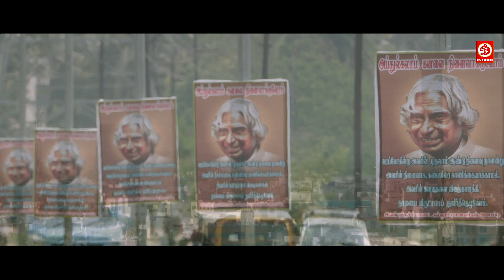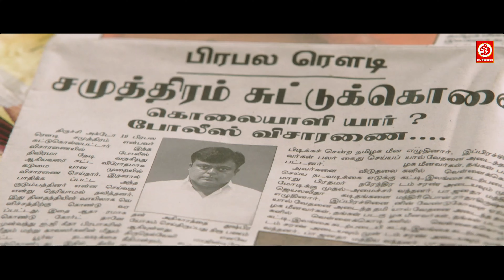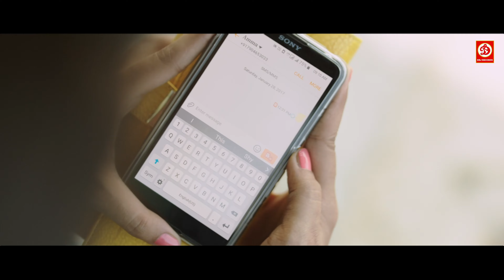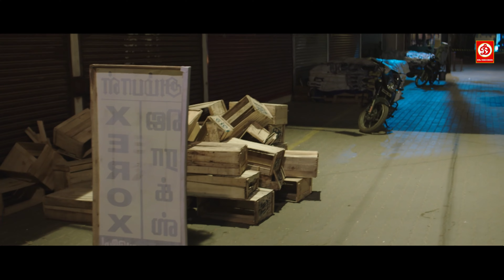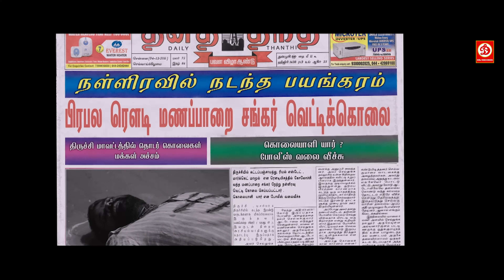The Powerman Shaktishali | Blockbuster Hindi Dubbed Full Movie | Vikram Prabhu, Manjima Mohan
Movie: THE POWERMAN SHAKTISHALI
Starring: Vikram Prabhu, Manjima Mohan, Kavin, Aishwarya Dutta
Producer: T. T. G. Thyagasaravanan, Selvi Thiyagarajan
Director: S. R. Prabhakaran
Label: DRJ Records